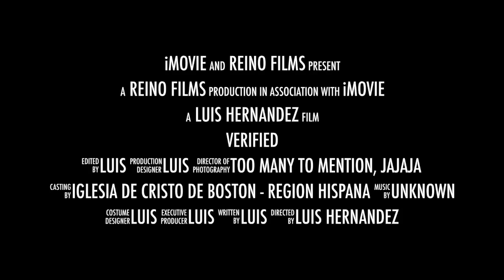Verified 2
This video is about Verified 2